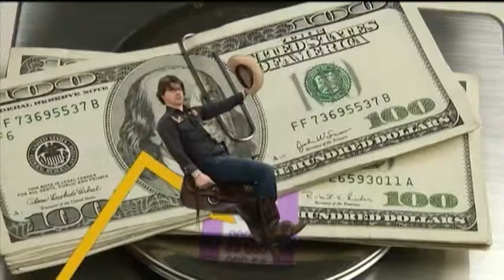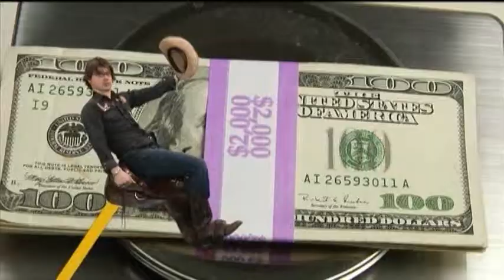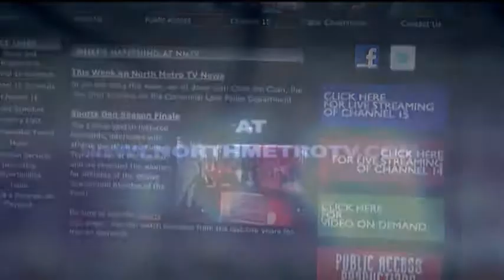Softball Tartan vs SLP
High School Softball game between the Tartan Titans and the Spring Lake Park Panthers. Filmed by North Metro TV located in Blaine, Minnesota.